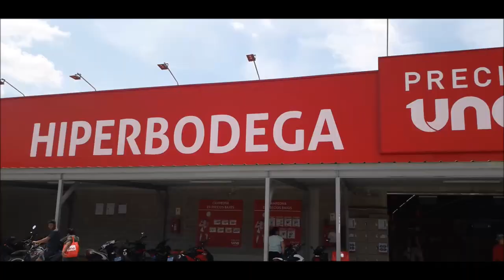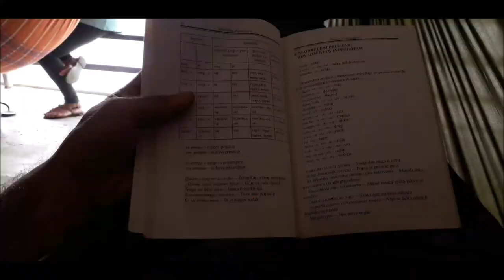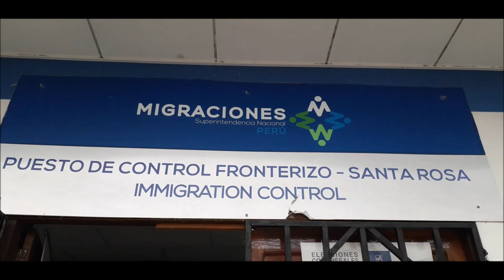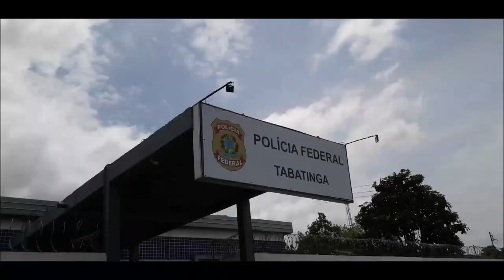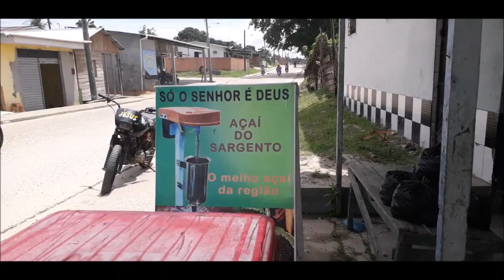AMAZON RIVER JOURNEY ( from IQUITOS, PERU to MANAUS, BRAZIL ) - Part 1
AMAZON RIVER JOURNEY ( from IQUITOS, PERU to MANAUS, BRAZIL )

This video will take you trough first part of my trip from Iquitos, Peru to Manus, Brazil.

I done this trip again in my style, with cheapest option possible and that was slow boat. First part will take you from Iquitos, Peru to Tres Fronteras or Three Frontiers. Three Fronteirs is region of Amazon rainforest where 3 countries are meeting. Those 2 countries are Peru (Santa Rosa), Colombia (Leticia) and Brazil (Tabatinga).